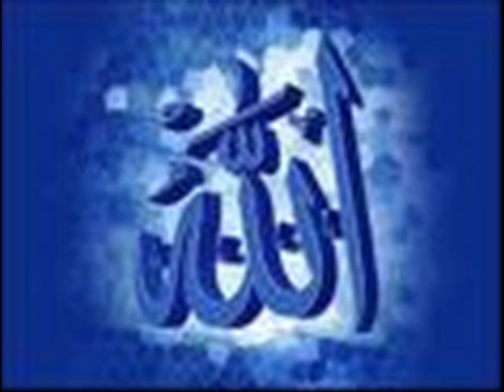Mohammad Rafi - Ya Nabi Salam Alaika.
A beautiful salam by Mohammad Rafi Sahab.